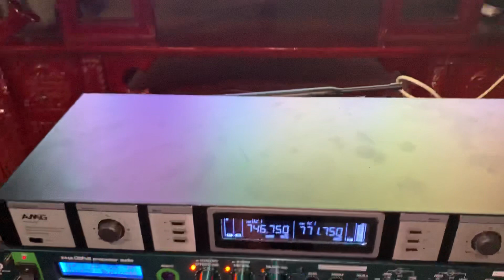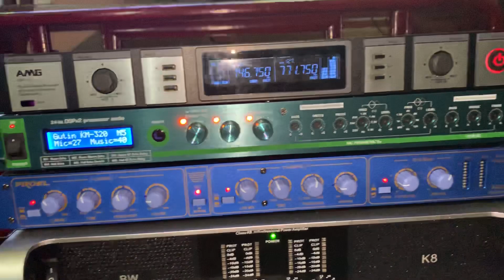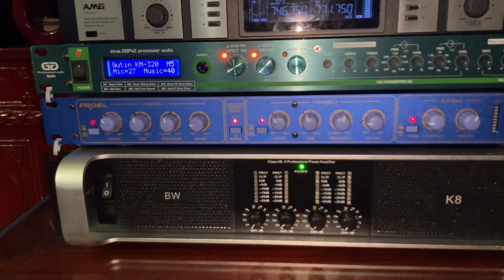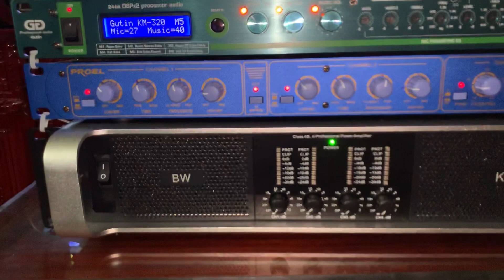Gần Nhau Như Gang Tay 2017 Sử Dụng Sản Phẩm Karaoke A Luân! 2020 Tiếp Tục Mua Bộ Kara Cho Người Thân